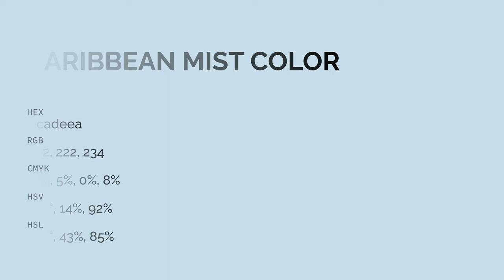Caribbean Mist color cadeea hex color - Blue color - Warm color cadeea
What color is Caribbean Mist ? cadeea hex color - Blue color - Warm color cadeea

Hex cadeea Color Code is also known as Caribbean Mist color.

Hex cadeea Color code in RGB color code model is created after adding 79.22% red color, 87.06% green color and 91.76% blue color.
Hex cadeea Color code in CMYK color (process color) code model is generated after subtraction of 13% cyan, 5% magenta, 0% yellow and 8% black.